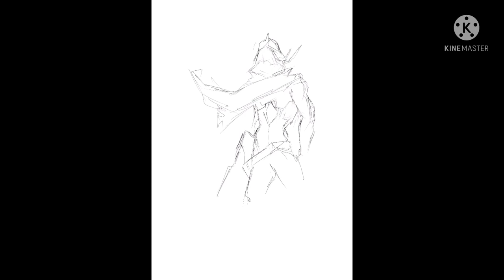OMEN Valorant Digital painting timelapse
Valorant OMEN  Digital Art